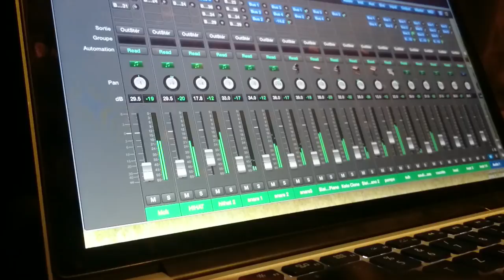Djiman - Dub riddim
New riddim teaser - Work in progress